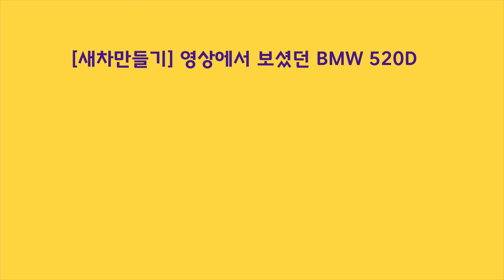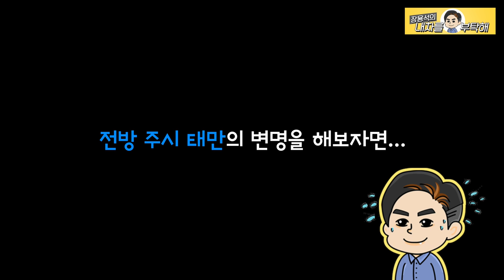🚙새차만들기 했던 그 차가 쾅! 전방주시 태만 차사고😭BMW 520D F10 웃기는쿠키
새차만들기 해서 안을 싹 고쳤고
이번엔 밖을 부쉈습니다 ㅠㅠ
사고 난 저를 보시며
안전운전에 대한 경각심 바짝 세우시길 바랍니다.
모두 안전운전 하시길.

1번 하남점 (카닥터모터스)  경기 하남시 샘재로 107-1
2번 남양주점   경기 남양주시 오남읍 양지로 77 가동 101호
3번 광주점(기계 고치는아저씨)  광주 북구 연양로95번길 9 1층
4번 부산점(케이티모터스) 부산광역시 기장군 정관읍 예림1로 6
5번 동탄신도시점(오토리페어) 경기도 화성시 효행로 1156번길 9 (병점동)